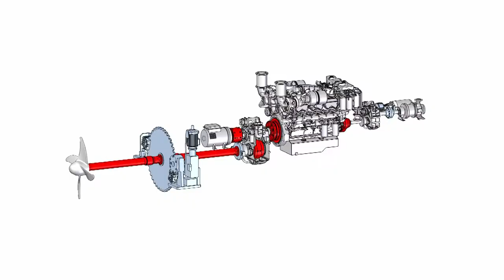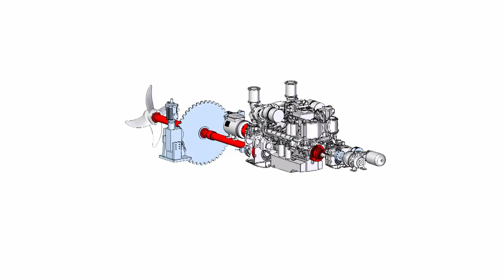Stromag Helps to Outfit the Modern Marine Drivetrain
Stromag’s director of engineering discusses Stromag’s breadth of integrated drivetrain solutions for maritime applications.